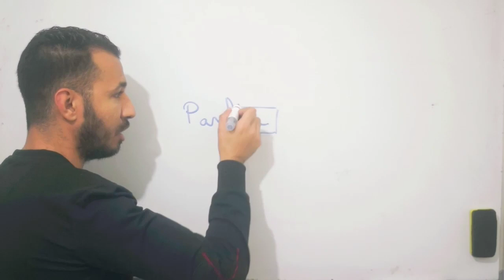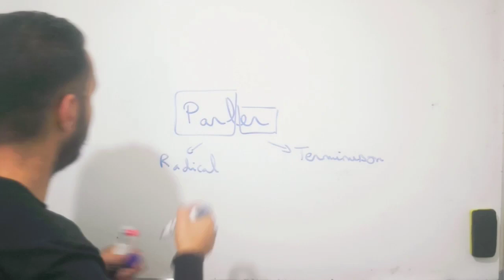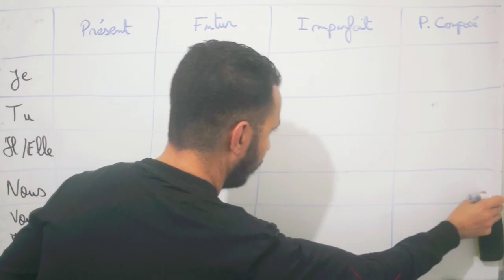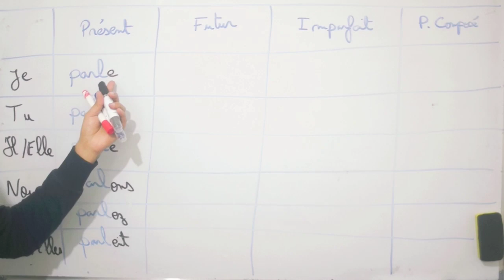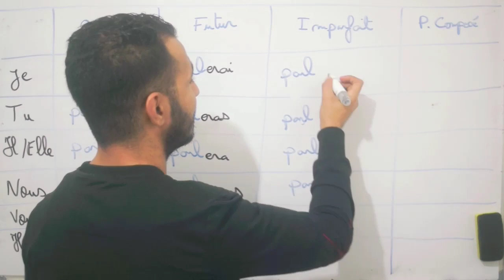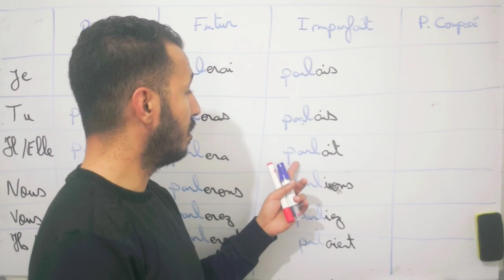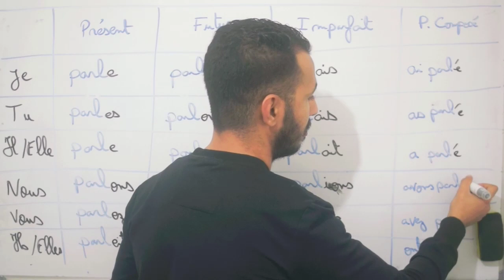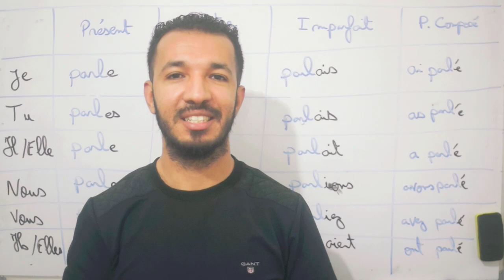الدرس 3 : أجي تعلم اللغة الفرنسية (Les verbes du premier groupe)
سأقدم لكم مصادر تعلم اللغة الفرنسية من الصفر للإحتراف وخطة لتعلم اللغة الفرنسية عن طريق برنامج تعلم اللغة الفرنسية و كيف ابدأ تعلم اللغة الفرنسية من  خلال افضل كورس لتعلم اللغة الفرنسية وأيضا سوف أقوم بشرح تعلم اللغة الفرنسية بالصوت والصورة pdf وإعطاء أسماء افضل البرامج لتعلم الفرنسية و أفضل معهد تعليم اللغة الفرنسية